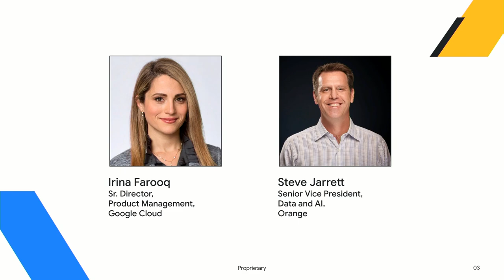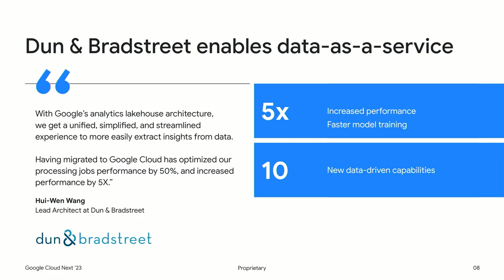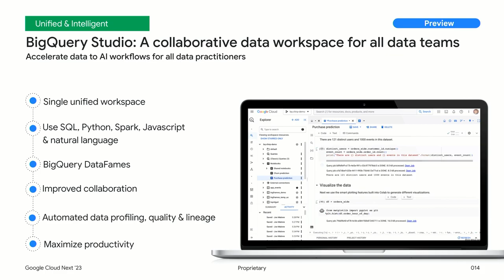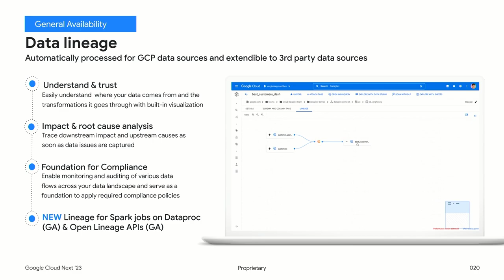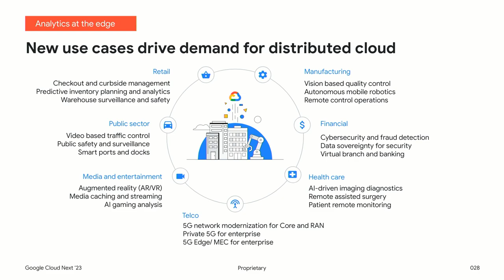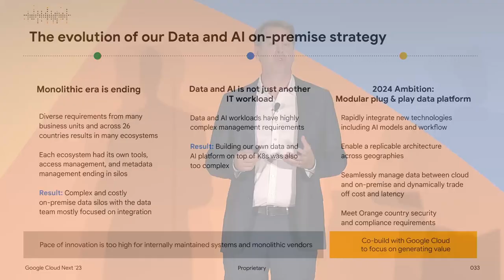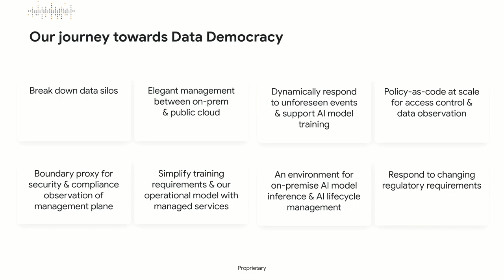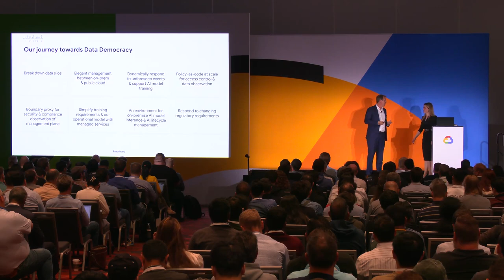What's new with the AI Lakehouse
Organizations have been searching for optimal ways to store and analyze vast amounts of structured, unstructured, and semistructured data to handle the increasing volume, latency, resilience, and data-access requirements demanded by cross-functional teams. The lakehouse architecture, which combines the key benefits of data warehouses and data lakes, emerged to address some of these issues. In this session, learn how Google is extending the benefits of the lakehouse architecture into an end-to-end analytics lakehouse, enabling organizations to both extract data in real time – regardless of which cloud or datastore the data resides in – and to use it in aggregate for greater insight and AI with tools and features anchored on openness, choice, and simplicity.

Speakers: Irina Farooq